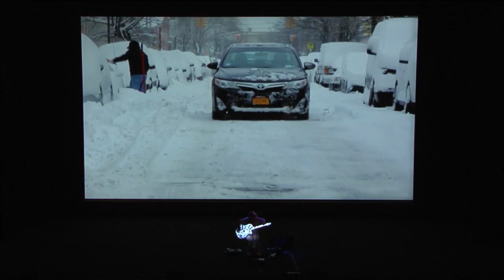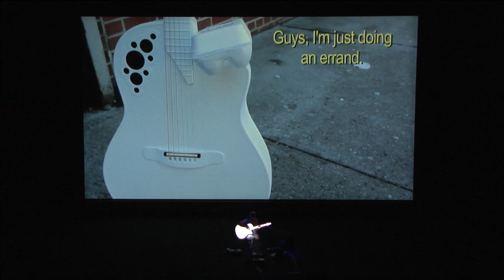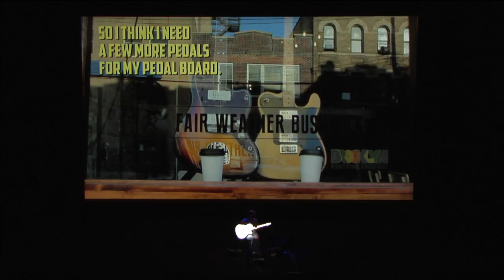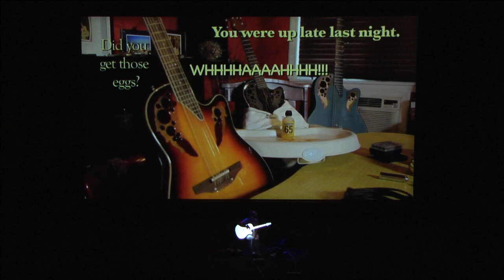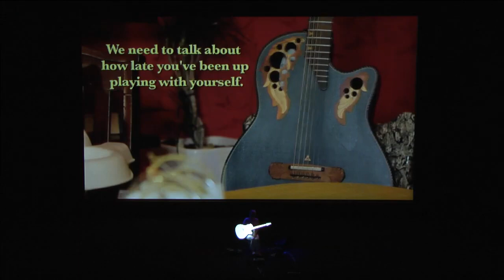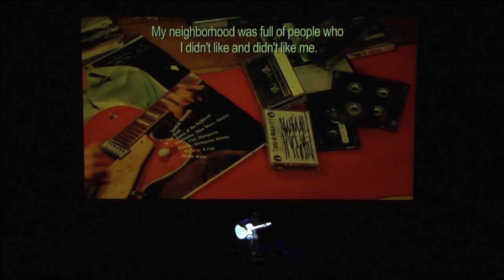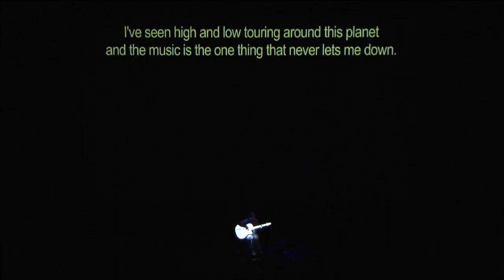HearTogether: Kaki King performs The Neck Is A Bridge To The Body live at Melbourne Recital Centre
No matter where you are watching and listening from, we are HearTogether.

Music entertains, uplifts and inspires us. We need it now more than ever. So while our doors may be closed, the music continues online - all for free.

Join us as we find more ways to connect you with the music you love and lets HearTogether.

Hailed by Rolling Stone as ‘a genre unto herself,’ Kaki King is a true iconoclast. The Brooklyn-based composer and guitarist has released eight extraordinary and distinctive albums and her latest work The Neck Is A Bridge To The Body is Kaki at her visionary best: redefining the role of solo instrumental artist though virtuoso technique, insatiable imagination and boundless humanity.

This ground breaking new multi-media performance uses projection mapping to present the guitar as a blank canvas, where luminous visions are cast onto her signature Ovation Adamas guitar which has been customised specifically for this production.

This concert was recorded live at Melbourne Recital Centre in 2018. You can view images from the live concert on Soundescapes

Escape the news in your news feed and follow Melbourne Recital Centre on Facebook and YouTube for more inspiring and uplifting content.

You can help provide crucial financial assistance to our community of local artists whose performances are directly affected by this period of closure by donating to Melbourne Recital Centre’s Performer Support Fund

SET LIST

00:00:00
In the Beginning
Thoughts are Born
Notes and Colors

00:12:14
Oobleck

00:16:57
Anthropomorph

00:19:40
The Surface Changes

00:21:06
Trying to Speak I
Trying to Speak II

00:32:09
Carmine St.

00:36:46
Roaming Guitar

00:44:29
It Runs and Breathes

00:48:17
Battle is a Learning

00:55:05
We did not create the Instrument, The Instrument Created Us